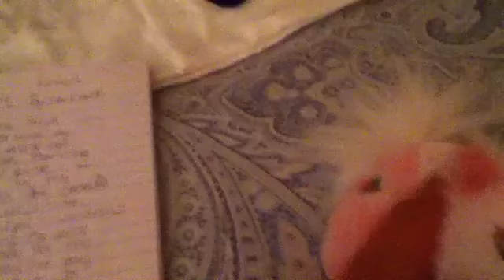My story !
What do u call it : fox survivors !!??!?! Marinas adventure!?!